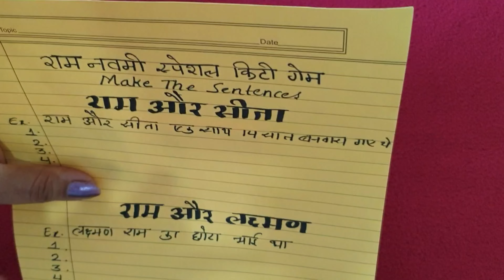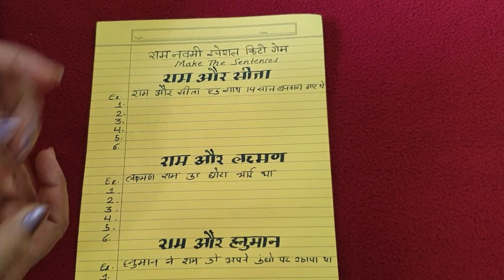रामनवमी पर खेलिए बहुत ही प्यारी सी written गेम|ramnavmi special Kitty game|kitty games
रामनवमी पर खेलिये एक बहुत ही प्यारी written गेम
Ramnavmi special kitty game
Easy one minute game
Kitty games
Fun  games
Sikko se khele kitty party game